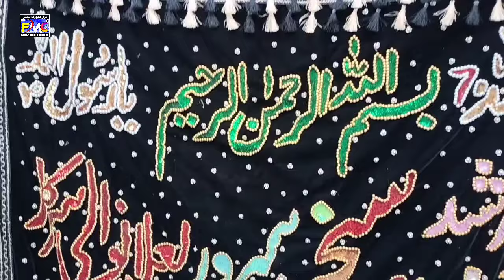sakhi sarwar darbar gujranwala sang fmc faraz music centre 00923318553565